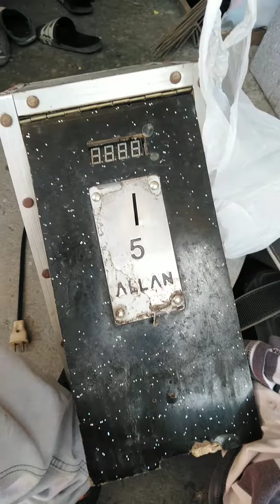mudaghan mugamay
Sensor kinanglan ilisan mao hinongdan mugamay mudaghan time or minutes agas sa tubig.